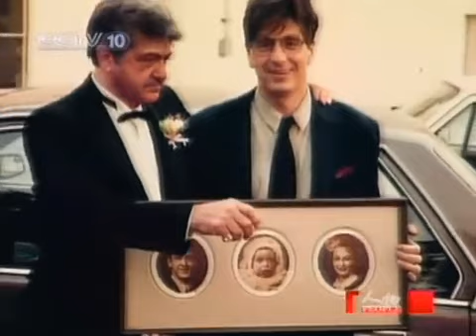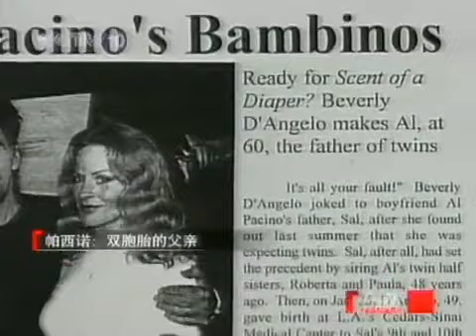《人物》al pacino part 3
A documentary film made by cctv-10